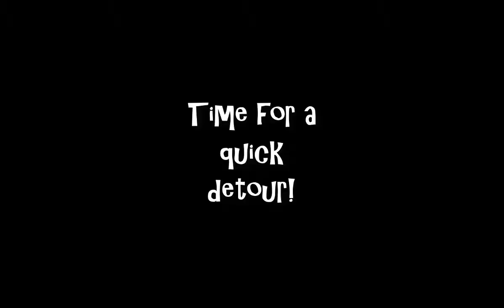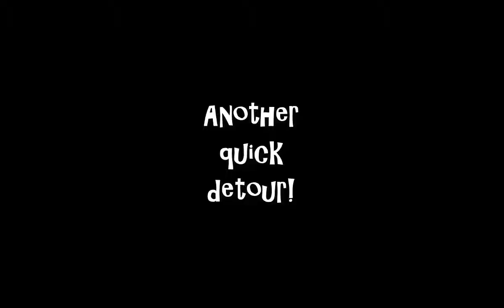Mario & Luigi: Dream Team Bros [Part 38: Neo Bowser's Castle #1]